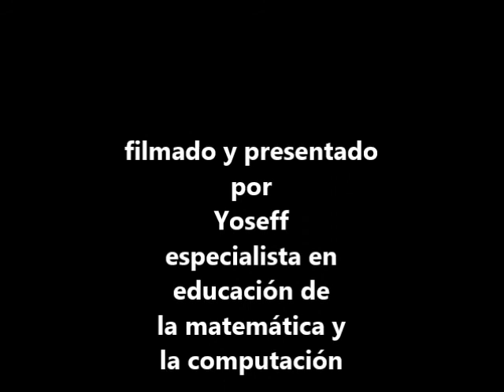ALGEBRA: transformar datos en ecuaciones PROPORCIONES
Esta es una demostracion de lo importante que es aprender a trabajar contra reloj